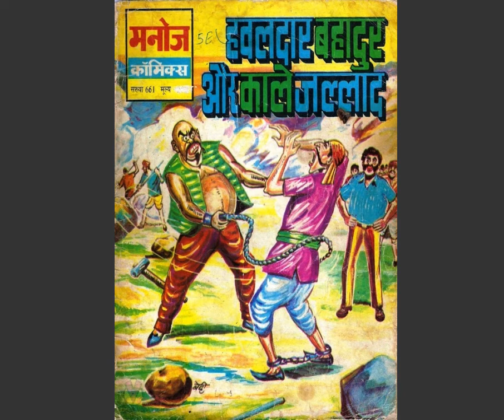KAALE JALLAD || PART 01 || HAWALDAR BAHADUR || MANOJ COMICS || VOICE MODE.